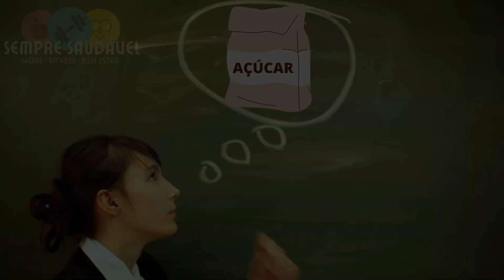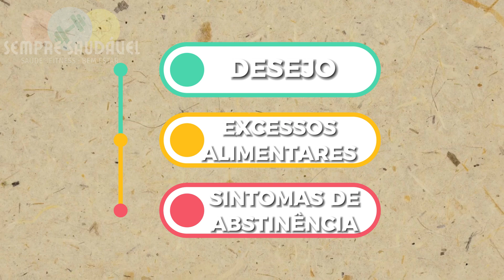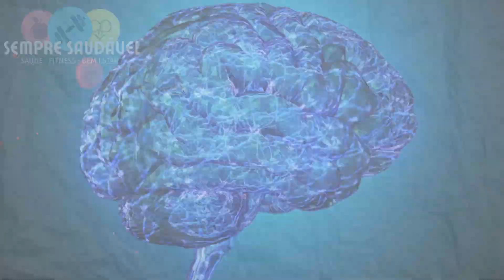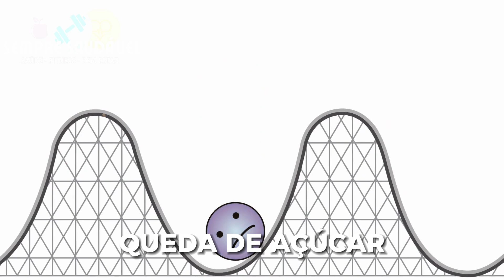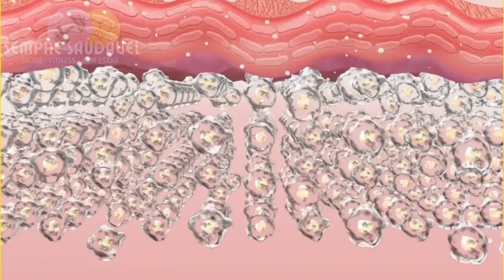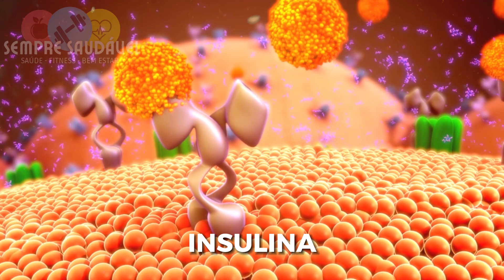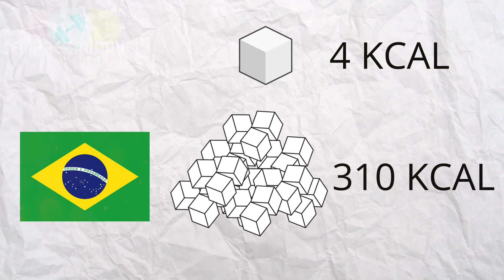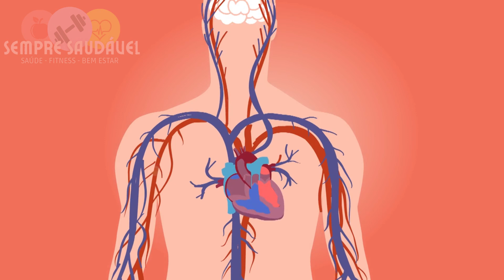E se você PARAR de COMER AÇÚCAR por 30 dias?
✅ QUER APOIAR O CANAL? E adquirir os Melhores Suplementos Nacionais? VOCÊ PODE!
🏷️ Utilize o CUPOM: SEMPRESAUDAVEL no site da GROWTH e aproveite!
Já imaginou como seria sua vida se você abandonasse completamente o açúcar por um mês inteiro? Prepare-se, pois neste vídeo iremos te mostrar tudo que acontece com o seu corpo quando você diz adeus ao açúcar por 30 dias.

ATENÇÃO:
Este canal tem o propósito de oferecer informações com fins educacionais e informativos, não devendo ser interpretado como aconselhamento médico ou orientações a serem seguidas. Tomar decisões de saúde com base exclusivamente no conteúdo deste canal não é apropriado.
É fundamental que qualquer questão relacionada à saúde e bem-estar seja discutida com um médico ou um profissional de saúde qualificado. As informações apresentadas em nossos vídeos são consideradas precisas com base em pesquisas, no entanto, a responsabilidade recai sobre o leitor em consultar seu próprio profissional de saúde para obter orientações específicas.
Tanto a empresa quanto o autor não se responsabilizam por quaisquer ações ou resultados resultantes de decisões tomadas pelo leitor com base no conteúdo deste canal.